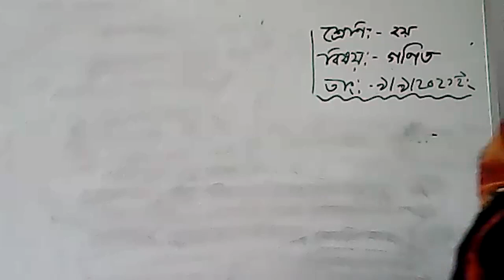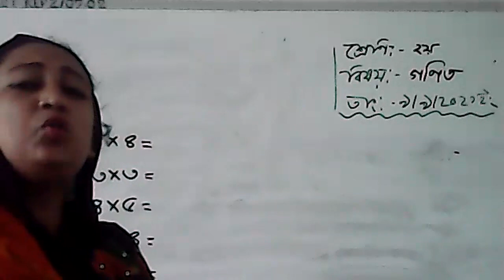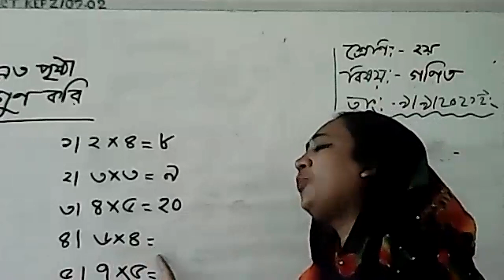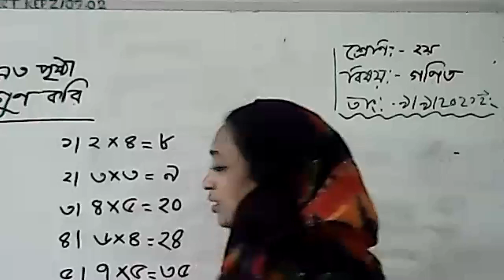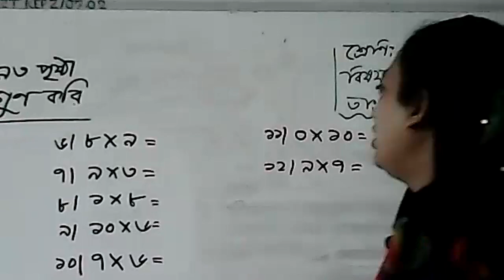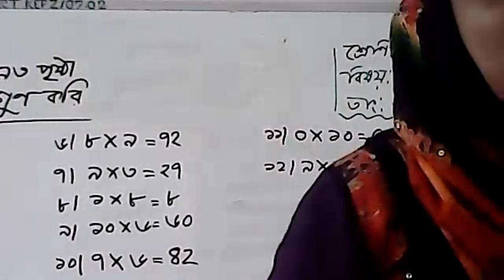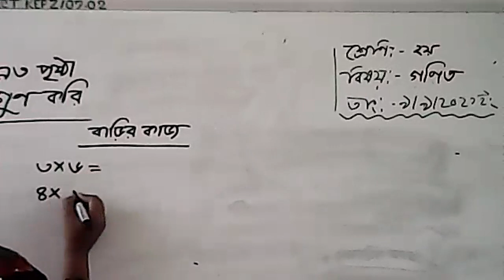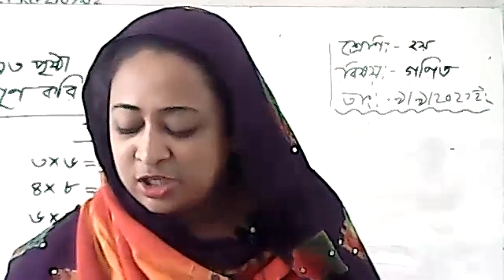Class 2 Math